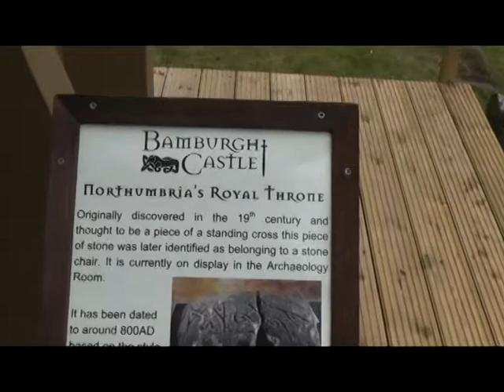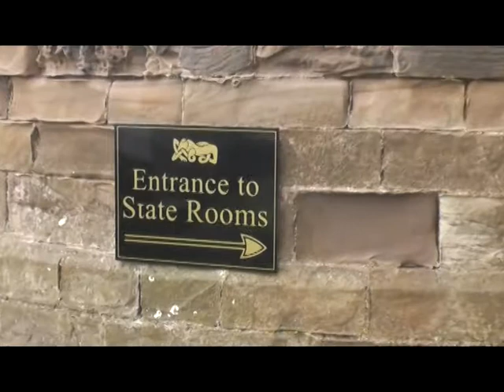Bamburgh Castle, Northumbria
Bamburgh was once the capital of the Anglo-Saxon kingdom of Northumbria.  The castle, built in the 11th century by the Normans spans 9 acres of land on it's rocky plateau high above the Northumberland coastline.  Bamburgh is one of the largest inhabited castles in the country.